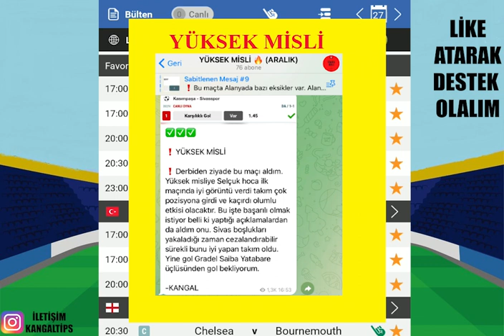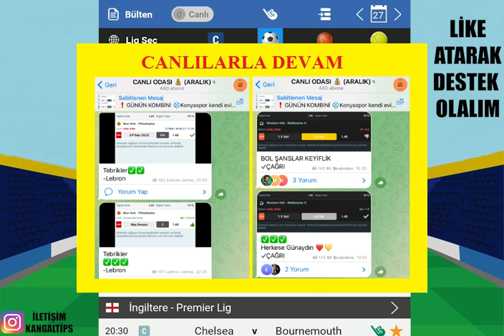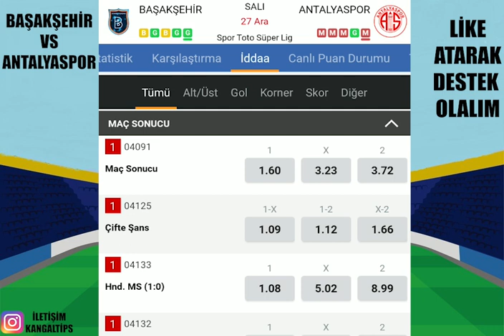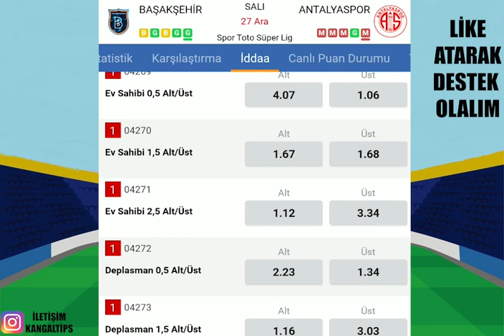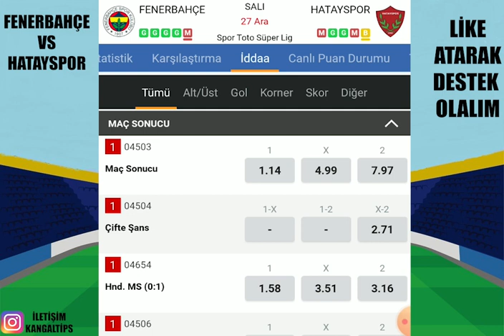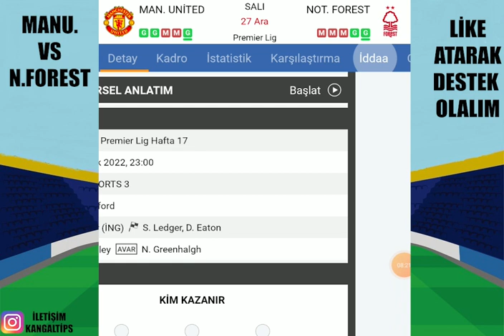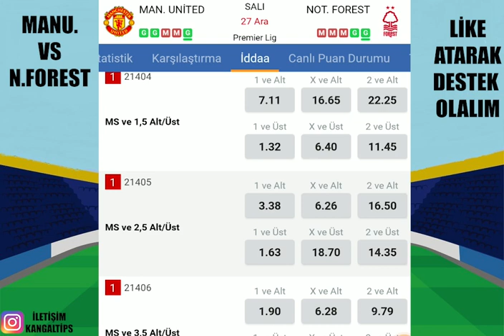İŞİMİZİN BAŞINDAYIZ ! DEVAM.. 27 ARALIK 2022 İDDAA TAHMİNLERİ